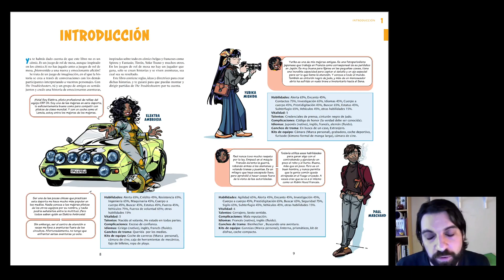Cómo jugar a The Troubleshooters | 3.- Puntos de Historia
Dale uso a tus Puntos de Historia en The Troubleshooters, el juego de rol de aventura, acción, investigación y espionaje que te permitirá vivir historias como las de Tintín, Spirou, Yoko Tsuno y otros cómics de la escuela franco-belga.

Te explicamos para qué podrás usar estos puntos narrativos que te convierten en protagonista de un cómic, y sabrás cómo ganarlos y cómo perderlos.

Prueba ya The Troubleshooters con la guía de inicio gratuita.